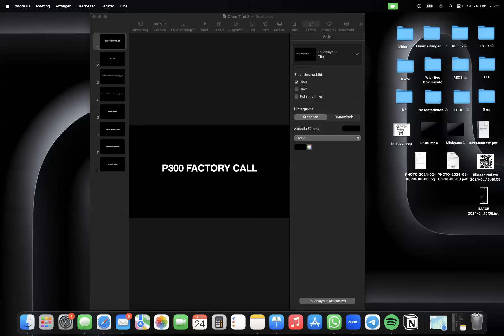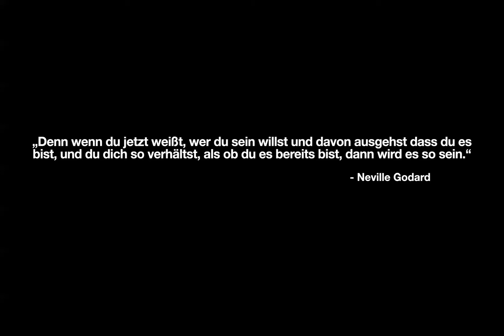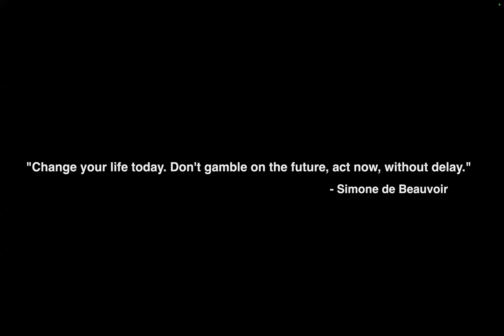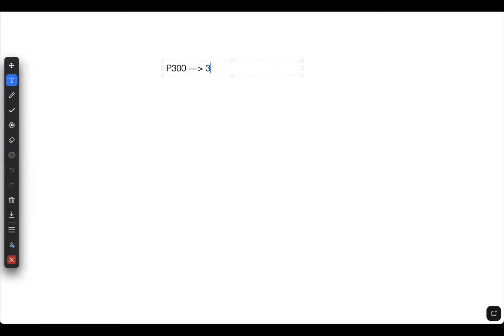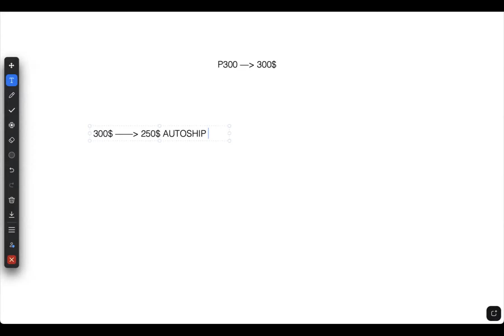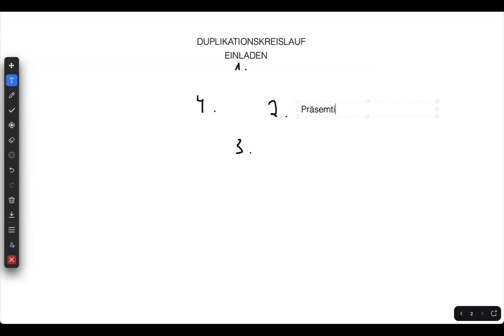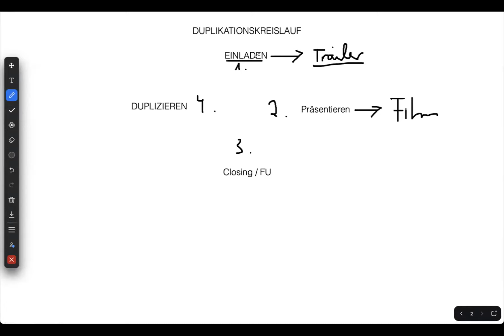P300 FACTORY CALL w/ Hussein Jaber & Daniel Zubiks